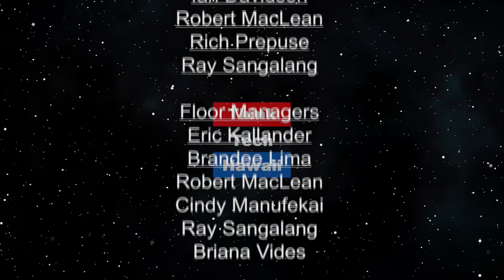Red Table Talk Community Presents: Relationships SOS (At the Crossroads)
Marriage and infidelity. How to win at marriage in a world that promotes divorce. Part one of a two part discussion on love and relationships. Learn how to overcome darkest marital challenges and master second chances. Embrace single-hood and develop healthy self love.

The host for this episode is Kecia King.  The guests for this episode are Roderick Broussard and Roshawn Broussard.